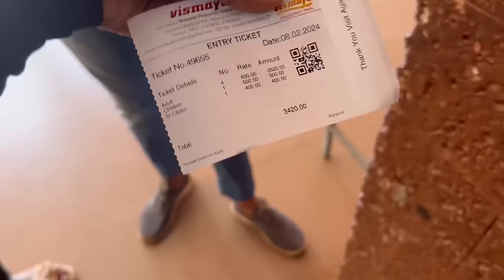The Day In Kerala😊Rakshita Tulu Talks @VinishVaishu